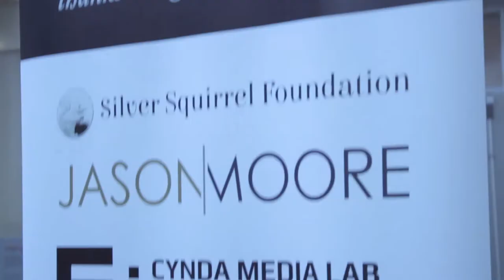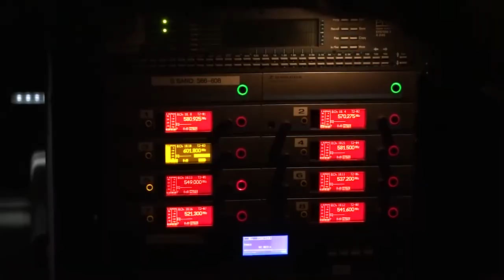TEDxFultonStreet 2015 Recap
This all-day conference connected an audience of entrepreneurs, innovators, and new media professionals — with 20 world-class presenters, including: a treasure hunter, a pioneer in wearable computing, a boudoir photographer, a drug smuggler, a dyslexic typographer, two supermodels, a concert pianist, an urban revitalization expert, a beekeeper, the first investor in Pinterest and more!

On stage, the presenters were: Kimball Gallagher, Laura Klahre, Rishon Blumberg, Majora Carter, Nathaniel Raymond, Peter Laughter, Debi Silber, Amanda Parkes, CJ Yeh, Christian Boer, Bruce Rosenbaum, Jen Rozenbaum, Diandra Forrest, Brian S. Cohen, Emme, Bradford Baker, Sarah Chayes, and Richard Stratton.

The production team was: Aaron Sylvan, Janet Esquirol Sylvan, Sohee Kwon, Brad Boyer, Robert Galinsky, Jason Moore, Jason Ledyard, Tina Hung, Michael Conn, Jason Black, Sally Cohen, Joseph Decker, Tanner Evans, Patrice Francois, Kelby Gates, Brody Hough, Esti Klein, Caleb Navin, Sean Stryker, Drew Thorpe, Jason Moore, Lamont Baldwin, Jeaning Corbet, Sarah Cutcher, Dexter David, Amina Ebada, Eric Frierson, Rimma Kalyakina, Kevin Keating, Sally Lomidze, Tracy Lovett, Leroy Rivera, Adrian Padilla, Robert Weinstein, Michael Zhonga, Sohee Kwon, Tong Su, Olga Campbell, Hrvoje Bekan, Eriq Ortiz, Lia Sfiligoj, Arianna Bollers, Herrick Goldman, Aidan Kernochan, Danii King, Frances Pollitt, Asiya Vorontsova; with special thanks to our hosts: BMCC TriBeCa Performing Arts Center, Rokia Shearin, Mark Goodloe, and Carol Cleveland.

Generous support for the event was provided by Silver Squirrel Foundation, a 501(c)3 Not-for-Profit Corporation, as well as partners Jason Moore, Finn Partners, Cynda Media, Sylvan Social Technology, Tribeca Performing Arts Center, and Shutterstock.  Academic partnerships with Brooklyn College, Borough of Manhattan Community College, and Bennington College helped to facilitate the event.

The organizers would like to thank everyone who contributed to making TEDxFultonStreet 2015 a truly spectacular event!

— Aaron Sylvan, Executive Producer